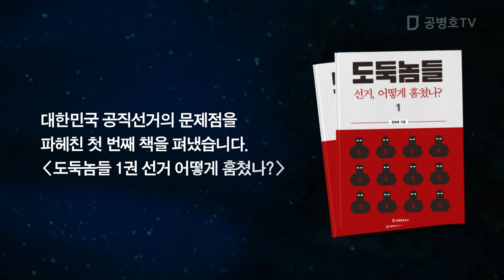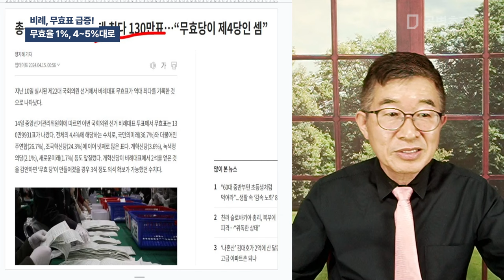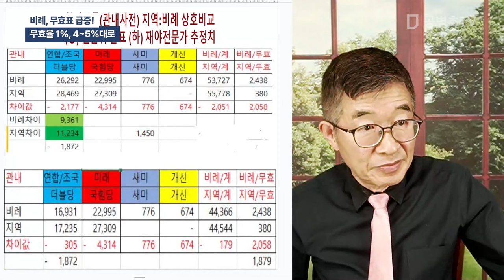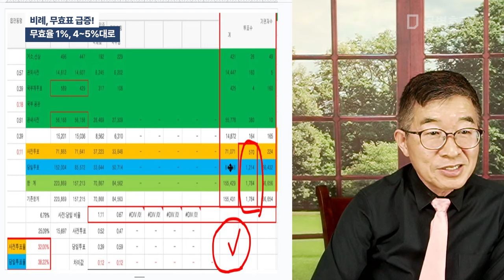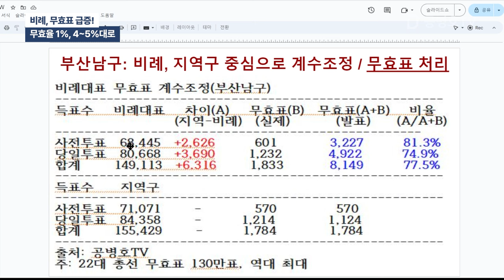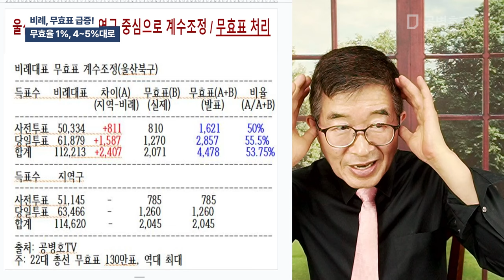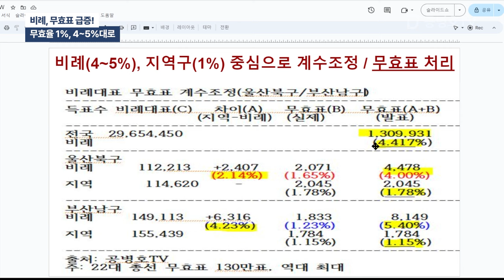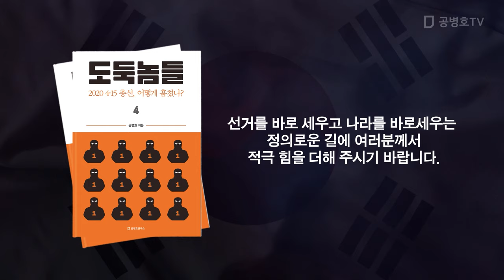비례, 무효표 급증! / 무효율 1%, 4~5%대로 [공병호TV]